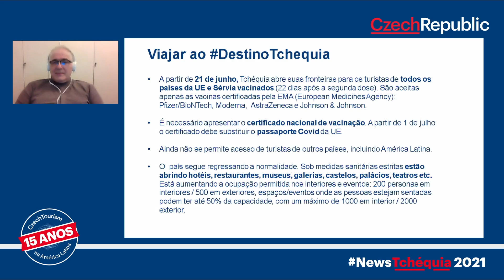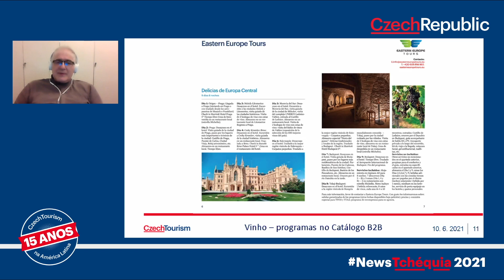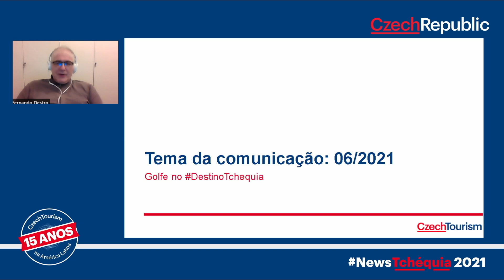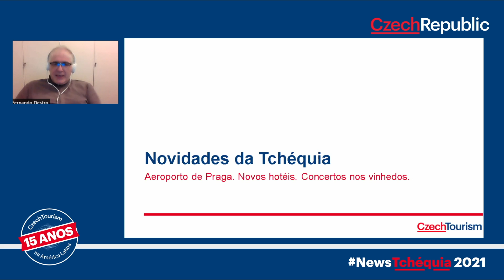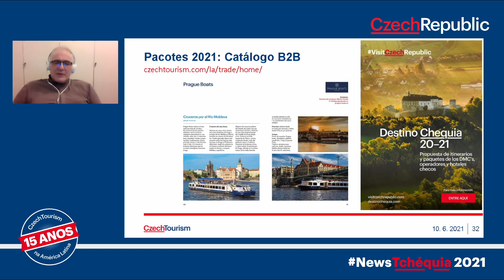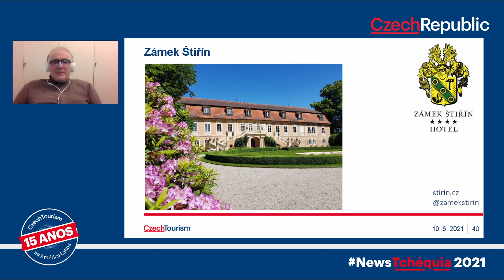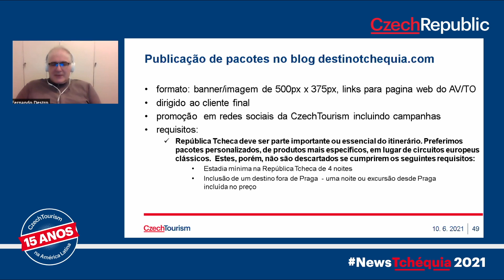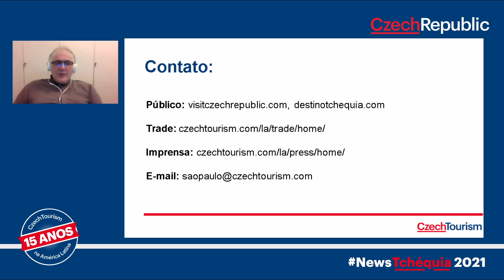NewsTchéquia2021​ - edição de junho.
Novidades da República Tcheca para os profissionais de turismo. É o NewsTchequia